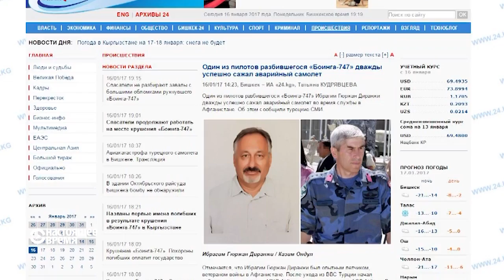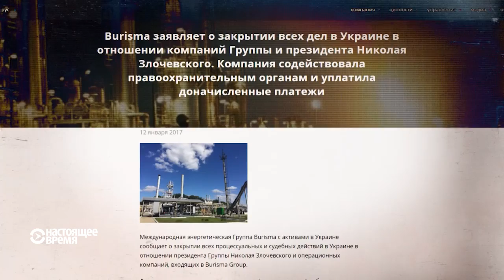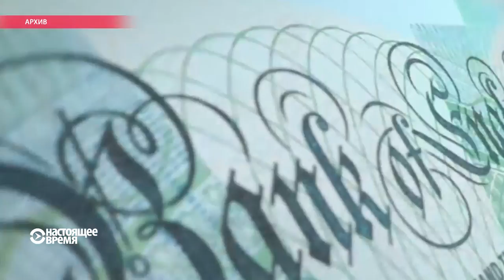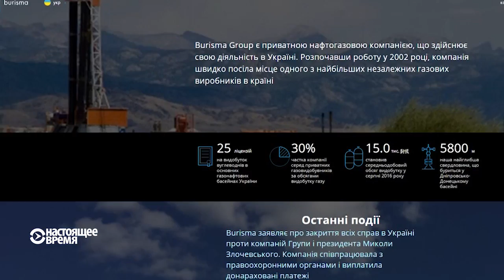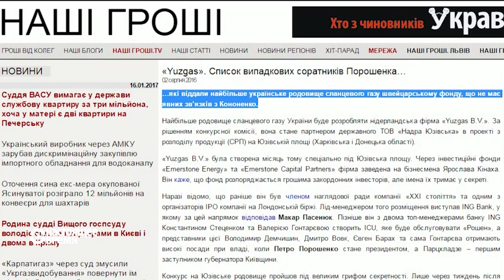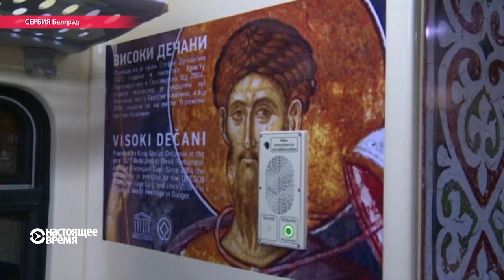Настоящее Время. 16 января 2017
По меньшей мере 37 погибших – грузовой самолет рухнул на поселок под Бишкеком. Петр Павленский покинул Россию. Вице-президент США Джозеф Байден посетил Киев. "Детективная история" экс-министра экологии времен Януковича Злочевского